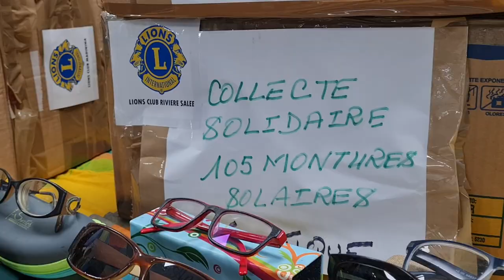Martinique Delegation Handover Thousands of Pieces of Eyewear to Saint Lucia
Yet another initiative that fosters public assistance for the most vulnerable, while increasing collaboration between neighboring Martinique and Saint Lucia has taken place.

On June 24, 2023 officials of the Ministry of Equity, Social Justice and Empowerment were delighted to welcome on island a seven (7) member French delegation comprising students and a teacher from Edouard Glissant College, as well as a parent and members of the Riviere Salee Lion’s Club.

The primary objective of this visit was to facilitate the official handing over of recycled eyewear, generously donated by the French Territory to the Saint Lucia Blind Welfare Association, via the Ministry of Equity.
The donation includes a collection of two thousand, two hundred (2,200) pieces of eyewear, encompassing glasses, sunglasses, and frames.

 “We are hoping that this initiative will be an encouragement for other young people within Martinique and the French territories, as well as our own Saint Lucia and the wider Caribbean region. Students of Edouard Glissant College and officials of the Lion’s Club, we commend you again for your most valuable initiative and trust that this will not be the last of your good deeds to impact the Blind Welfare Association and the general poor community and indigent in Saint Lucia,” noted Deputy Permanent Secretary Irene Gaspard.

The contribution will undoubtedly make a significant impact on the lives of visually impaired individuals in Saint Lucia, empowering them with improved vision and a better quality of life, “For the students and the members of the Lion’s Club this gesture comes from our hearts. I want to also say thank you to the Consulate of Saint Lucia in Martinique for facilitating this initiative and for receiving us so wonderfully in Saint Lucia,” remarked Eric Pierre Gaillard – Riviere Salee Lion’s Club Representative.

The ceremony provided an opportunity for both nations to celebrate the spirit of cooperation and exchange, strengthening the long established bonds of friendship between Saint Lucia and Martinique.

According to Anthony Avril. Executive Director of the Blind Welfare Association, “we are asking for opportunities, opportunities not only to enjoy the good of society but also to contribute to the continuing development of society and by extension the Caribbean, because we feel we belong. Blindness can affect anybody from all ages. You can be born with the condition or you can become blind at any time and so our programs try to encompass the whole age structure, from age zero to well over one hundred.”

Minister Hon. Joachim Henry expressed gratitude to the French delegation and LYNX Optical Centre of Martinique for spearheading the commendable initiative. “Their collaboration demonstrates a shared commitment to not only caring about environmental sustainability and the principles of recycling, but also demonstrates a firm commitment to assisting their fellowman and the less fortunate among us, which aligns perfectly with the mandate of the Ministry of Equity, an ethos  shared by the St. Lucia Blind Welfare Association.”

The Saint Lucia Blind Welfare Association remains committed to improving the lives of visually impaired individuals in Saint Lucia, through various programs and initiatives. Meantime, the Ministry of Equity continues to foster an enabling environment for the creation of opportunities for collaboration that causes those who have, to touch the lives of those who have not.